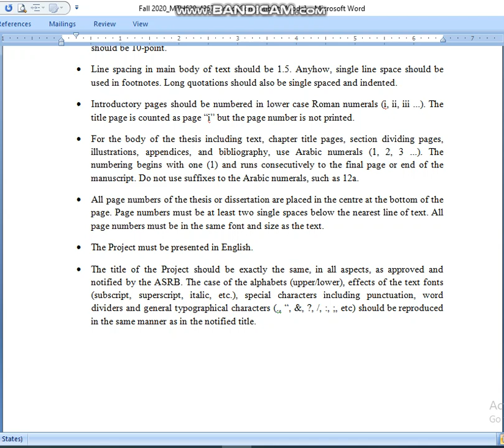MTH620 Final Project file 3 (see description )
technical solution 7
this channel upload video is education , skills knowledge , jobs
MTH620 file link

MTH620
link